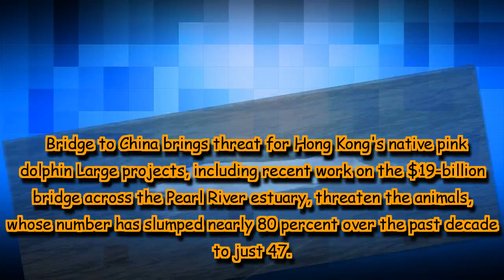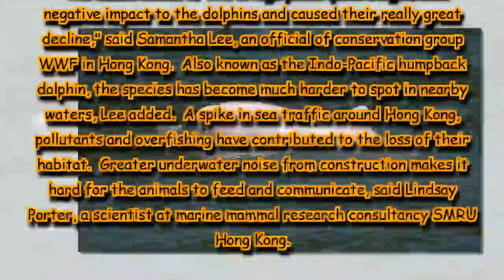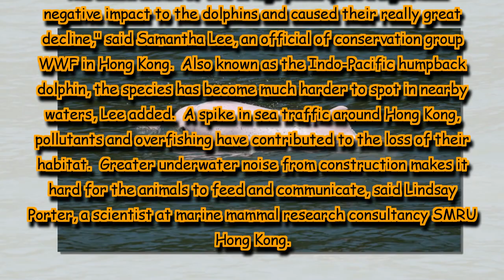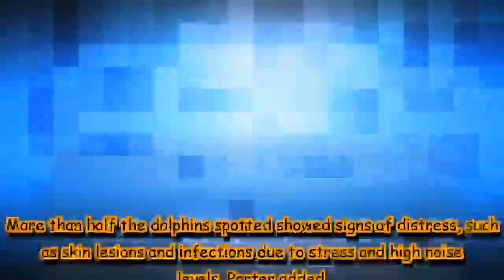Bridge to China brings threat for Hong Kong's native pink dolphin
Large projects, including recent work on the $19-billion bridge across the Pearl River estuary, threaten the animals, whose number has slumped nearly 80 percent over the past decade to just 47.